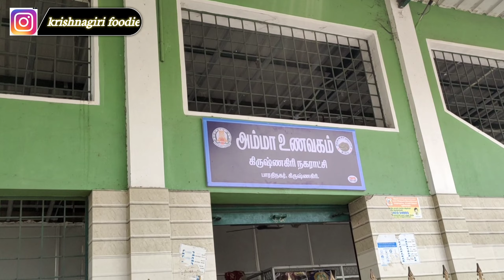அம்மா உணவகம் ...foodie krishnagiri krishnagirifoodie sambarsadham .........